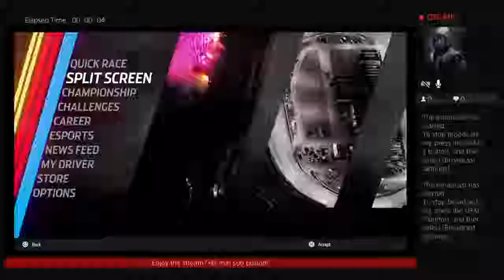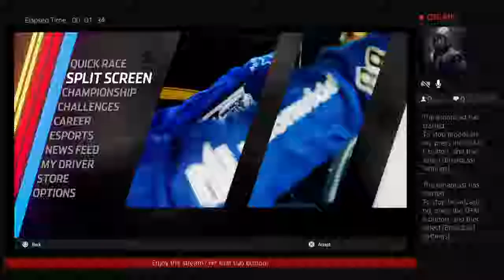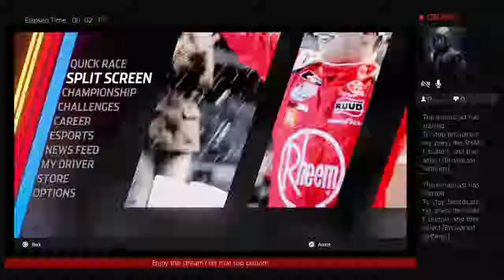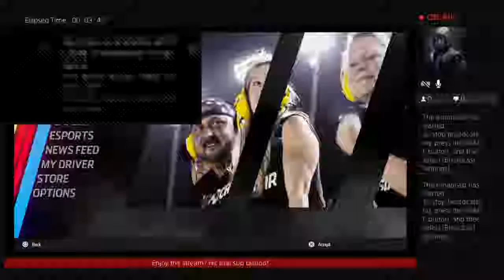Monday Night Racing Series Clash at Daytona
I'm just a guy who plays games.